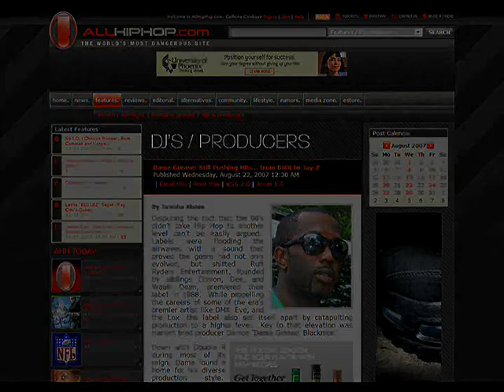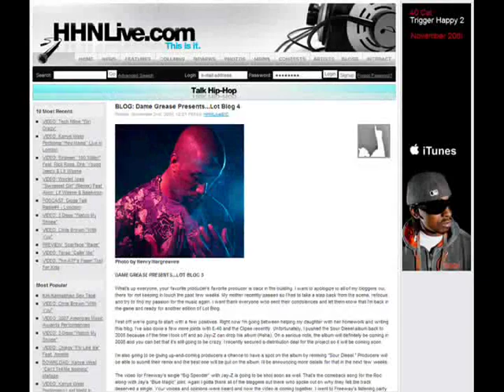The History of Super-Producer Dame Grease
The history of super-producer Dame Grease, who has sold 30 million records producing for the likes of Jay-Z, DMX, T.I., Nas, Eve, and Mary J. Blige and scored the hit films Exit Wounds, Cradle 2 the Grave, and Never Die Alone.